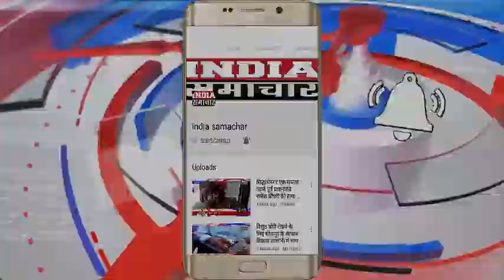जालौन कारागार मंत्री का गुस्सा,पीसीएफ के जिला प्रबंधक को उल्टा लटकाने की कही बात, कैमरे में सब रिकोड